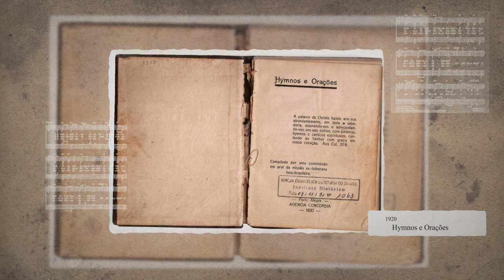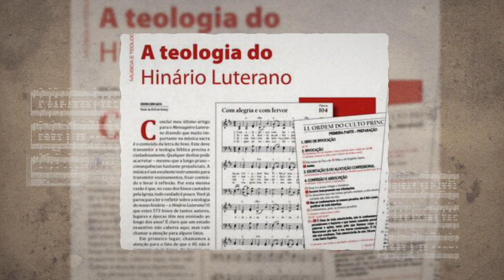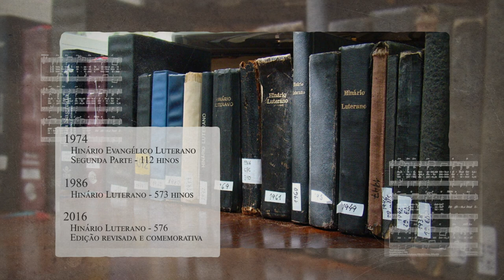100 ANOS DO HINÁRIO LUTERANO | Institucional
Neste mês de Setembro, celebramos os 100 anos do Hinário Luterano em português na Igreja Evangélica Luterana do Brasil (IELB). Para marcar essa data especial, a Comissão de Culto da IELB em conjunto com a IELBcom preparou um material especial para toda Igreja. Assista ao vídeo institucional sobre o Centenário do Hinário Luterano.